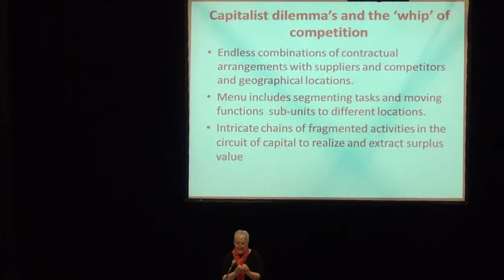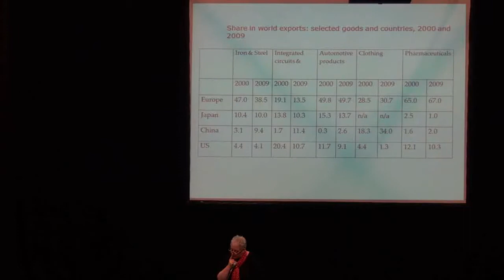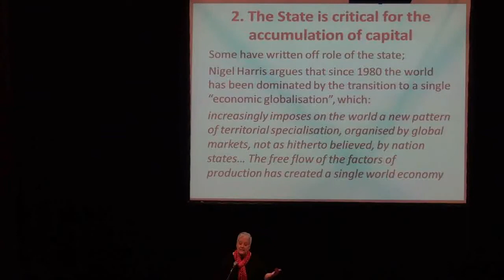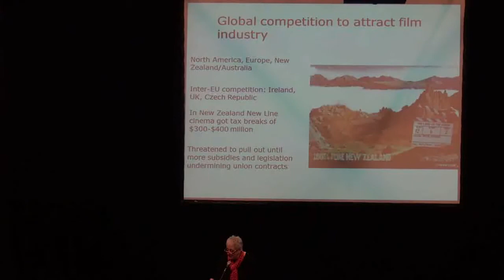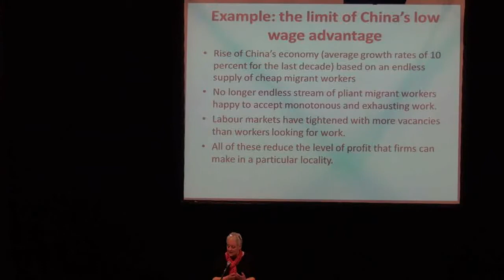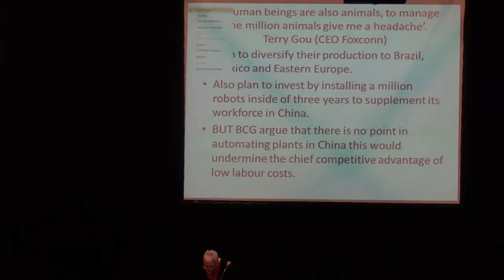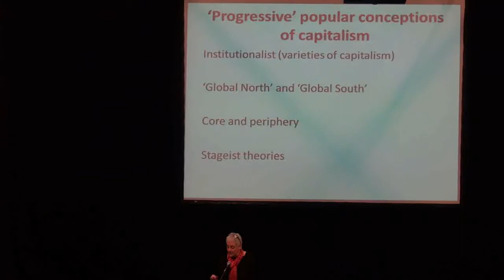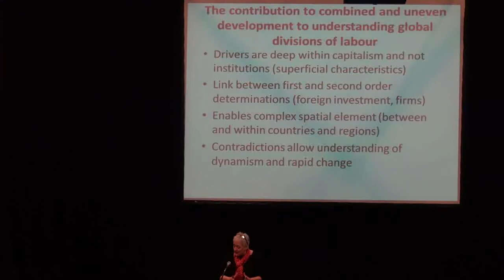Jane Hardy - What Is Happening to International Capital?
This contribution will challenge the commonly held assumption that, as part of the globalisation process, there is a shift of capital and employment from the 'Global North' to the 'Global South'. In particular it has been argued that China and other parts of South East Asia are prime examples of new centres of accumulation, which are a magnet to foreign investment at the expense of the employment and jobs of workers in more advanced capitalist economies. It will be suggested that theoretically and empirically this is a static and simplistic view of new divisions of labour in the global economy. An argument will be developed along the following lines. The first proposition is that the mobility in capital, in aggregate, is overstated and that in particular the state continues to play a critical role in influencing the process of accumulation. The second argument explored is that there are contradictions in the process of accumulation that make the movement of capital and jobs neither inevitable nor irreversible. Third, wherever capital settles, there is conflict and it is met with resistance from workers.
Jane Hardy is Professor of Political Economy at the University of Hertfordshire, UK. She is Editor-in-Chief of Competition and Change and on the Editorial Board of the International Socialism Journal. Her broad research interests lie in the area of global political economy and she particularly interested in new divisions of labour generated by movements of capital (foreign investment) and labour (migration). Jane has a specific interest in the transformation of post-communist economies in Europe, and Poland in particular. Theoretically, she has been concerned with developing a radical critique of the restructuring of these economies. She is author of Restructuring Krakow: Desperately Seeking Capitalism (with Al Rainnie: Mansell, 1996) and Poland's New Capitalism (Pluto, 2009).